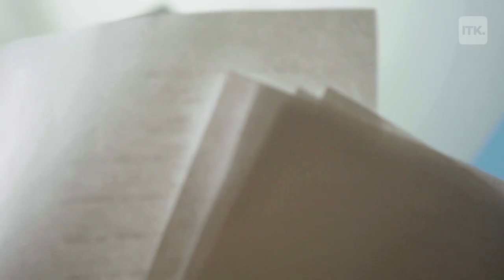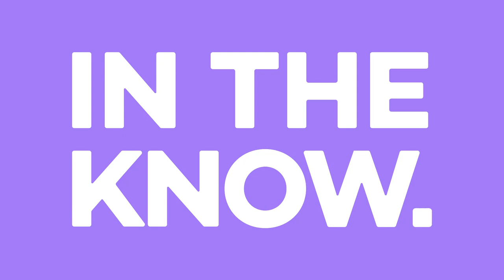Maxwell Jenkins talks about what it means to be a 'normal kid' despite being a child star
From joining a circus act as a toddler to landing a role on the hit Netflix series 'Lost in Space,' Maxwell Jenkins has always been performing. Meet the young actor and find out how he stays grounded in Hollywood in this episode of In The Know Profiles.